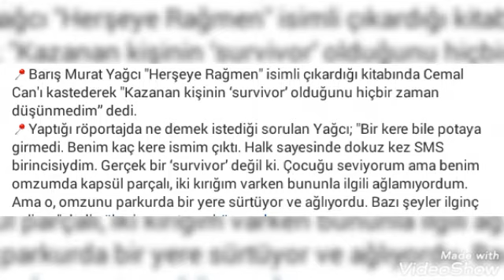Barış Murat Yağcı, "Cemal Can Survivor Değil" dedi! - Cemal Can Cevap verdi 'ne bu tantana'